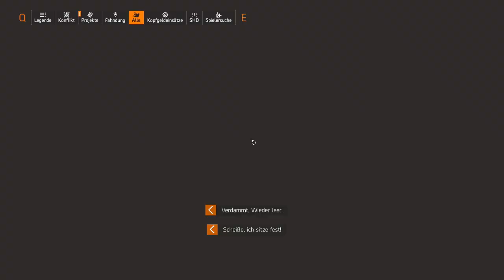DIVISION 2 KILLT MEINEN PC ..fast (KEIN SCHERZ) ❗☢️ Division 2 Deutsch 641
| The Division 2 warlords of new york deutsch

_Postapokalyptisches Endzeit RPG @ GSC Game World_